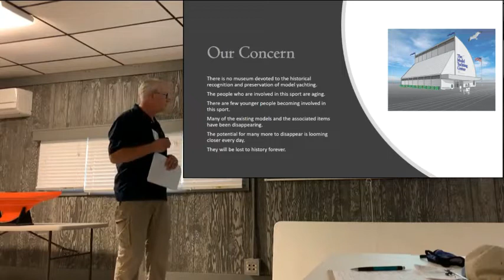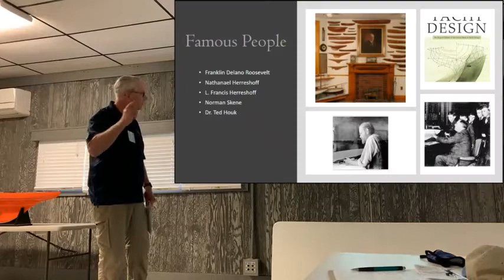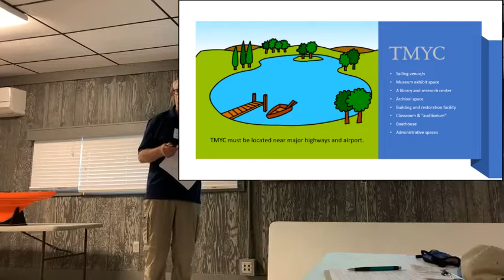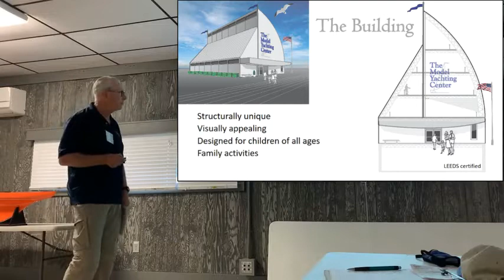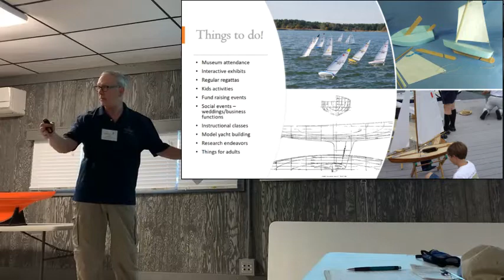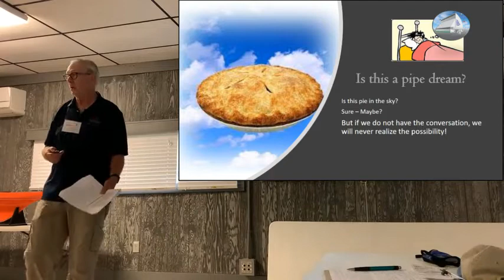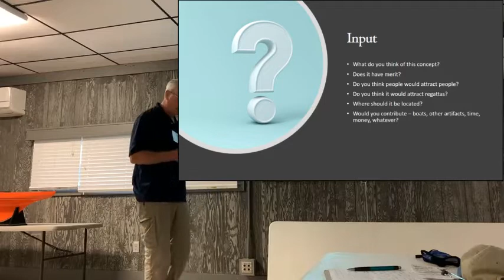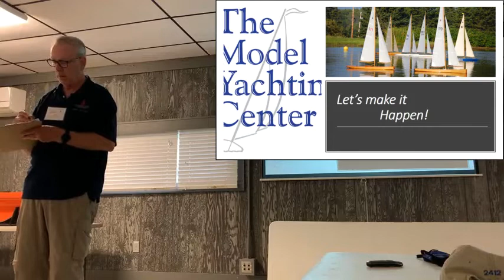The Model Yachting Center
A presentation by John Stoudt to discuss the possibility of creating a model yachting center with a museum, archives, workshops and sailing pond to preserve the history of both power and sailing model yachts.